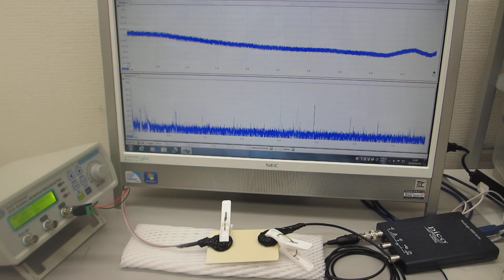音圧測定解析システム（超音波テスター）を利用した超音波実験（超音波システム研究所）